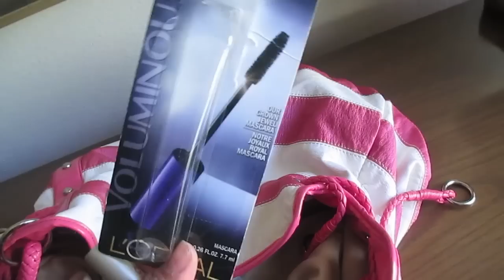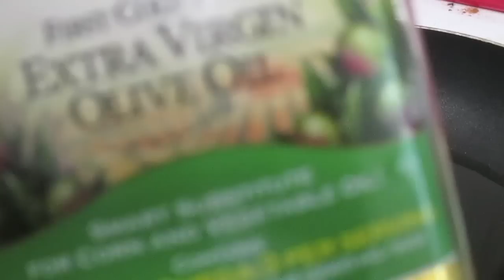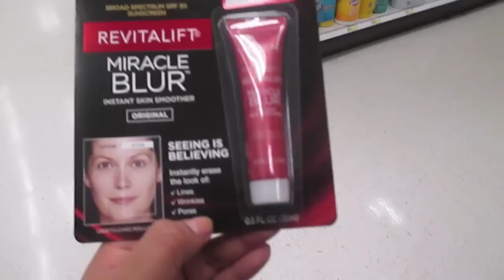cuidado a quien ayudas 5.29.14